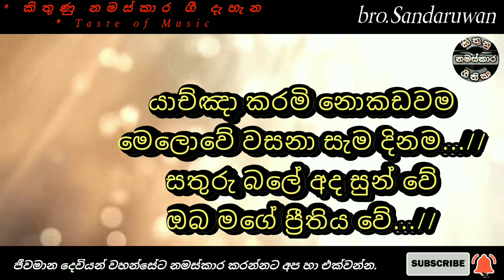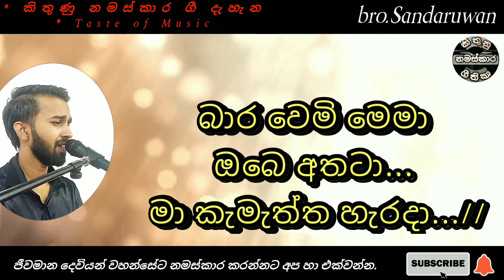Barawemi mema | Sinhala geethika | kithunu gee | worship songs | lyrics video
දේශනාව සඳහා මෙම නාලිකාවට සම්බන්ධ වන්න.

I'm sandaruwan.